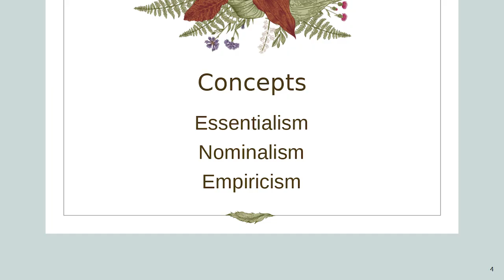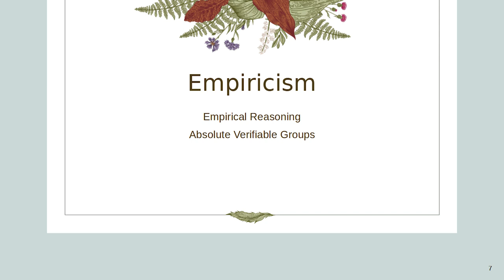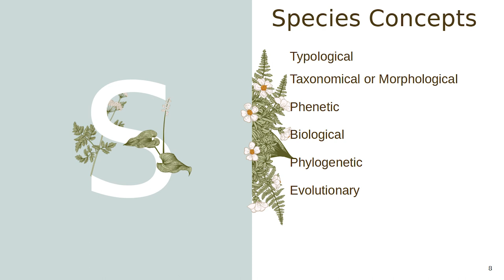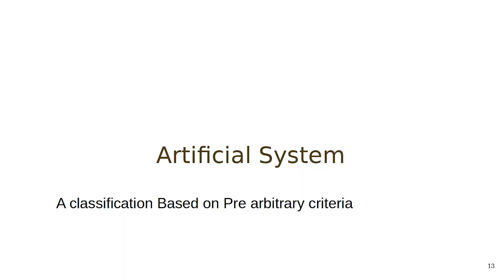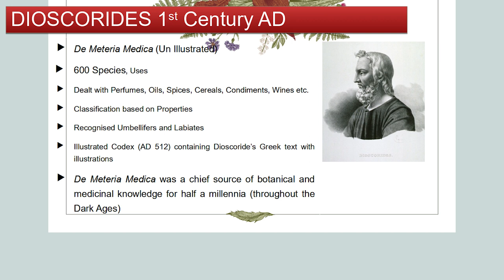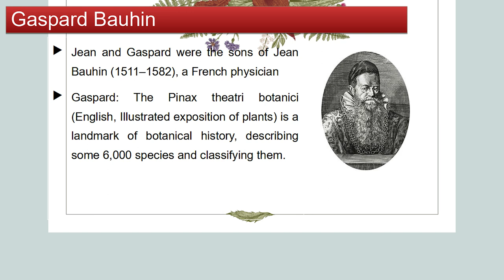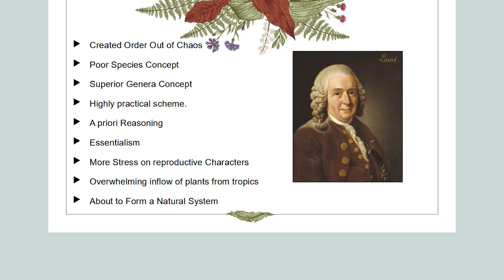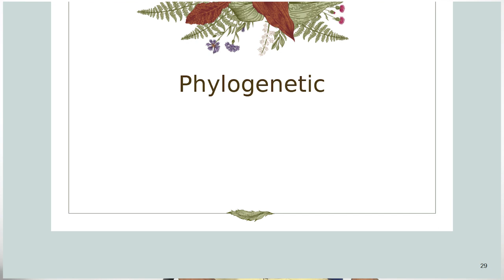വർഗ്ഗീകരണം ഡാർവിൻ വരെ | Dr.Suresh V - Course LUCA | An Introduction to Biological Evolution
🔰 *രണ്ടാമത്തെ ആഴ്ച്ചയിലെ ക്രോഡീകരണം* 🔰

പ്രിയ പഠിതാക്കളെ,
നാം മൂന്നാമത്തെ ആഴ്ച്ചയിലേക്ക് കടക്കുകയാണ്. ഡാർവിന് മുമ്പുള്ള സിദ്ധാന്തങ്ങൾ, ഡാർവ്വിൻ - വാലസ് സിദ്ധാന്തം എന്നിയാണ് ഈ ആഴ്ച്ച നാം ചർച്ച ചെയ്യുന്നത്.

*രണ്ടാമത്തെ ആഴ്ച്ചയിലെ പഠനസാമഗ്രികൾ ക്രോഡീകരിച്ച interactive PDF ചുവടെ*

സസ്നേഹം
ലൂക്ക